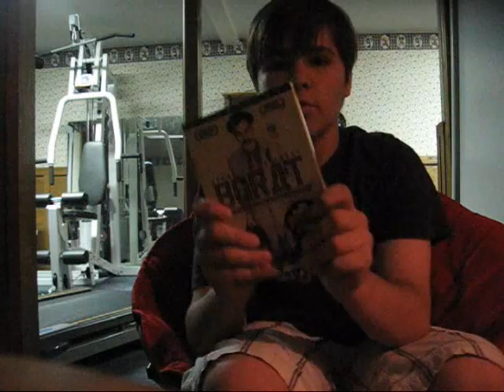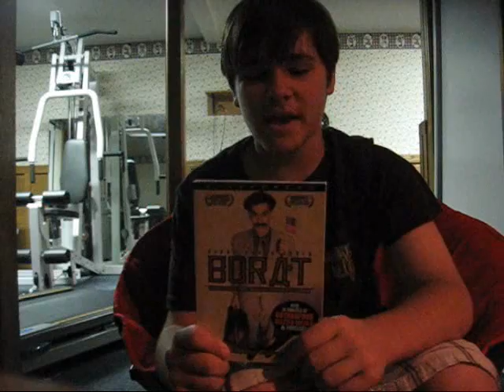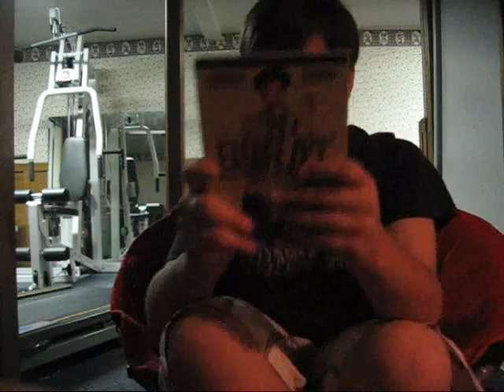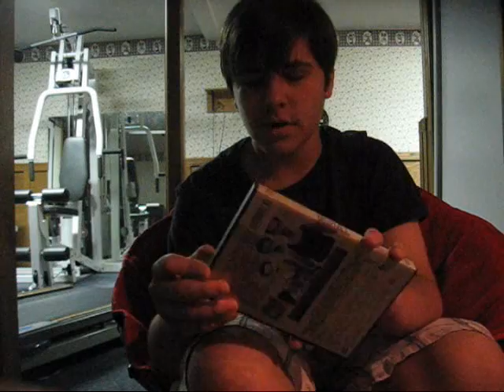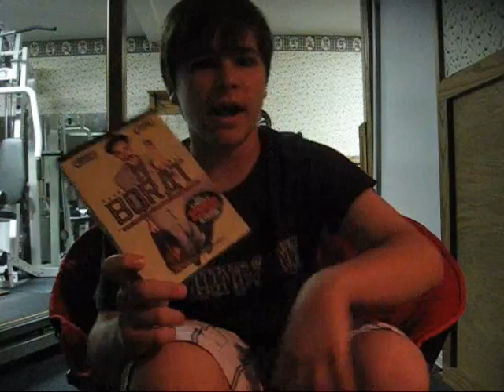Borat DVD Movie Review Borat Cultural Learning of America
Review of the shocking comedy hit from Sacha Baron Cohen. I'm reviewing this in anticipation of Bruno. Cultural Learning of America For Make Benefit Glorious Nation of Kazakhstan